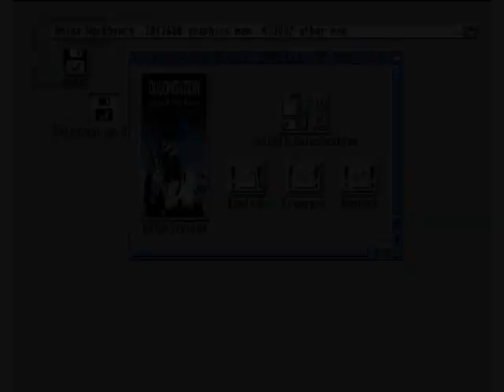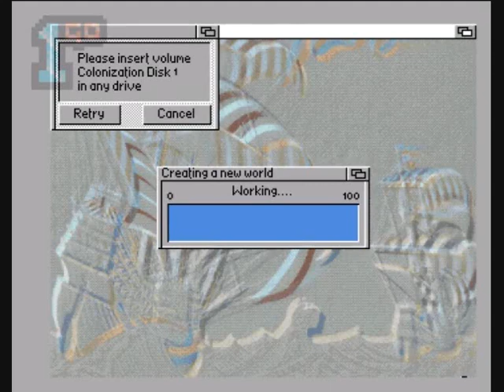1GO Short Play - Colonization (Amiga)